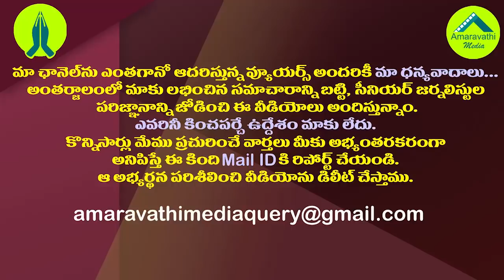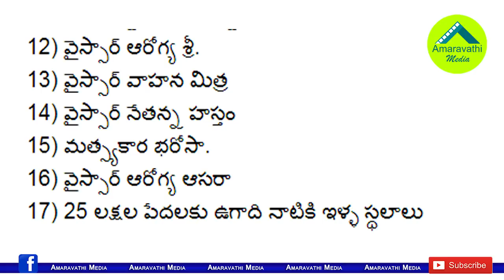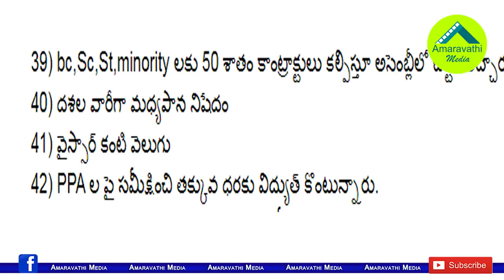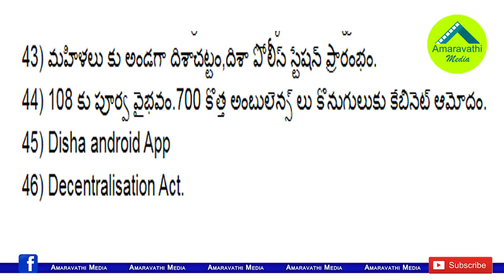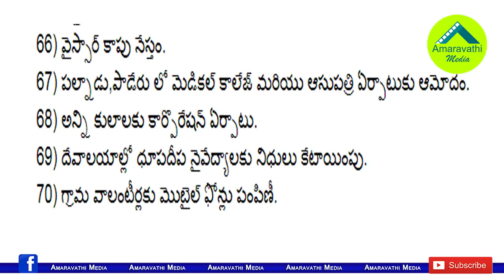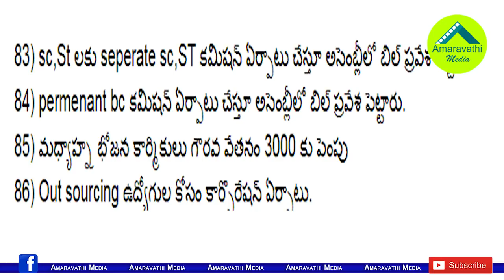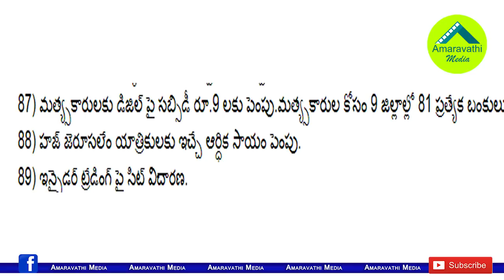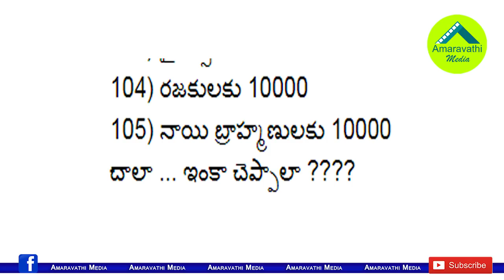ఒక్క సంవత్సరంలో జగన్ ఇంత చేశారా..లిస్ట్ చూస్తే షాక్| Viral Post on CM YS Jagan's Welfare Schemes